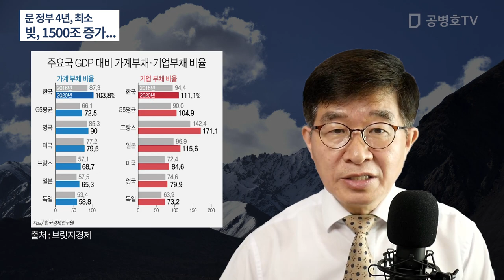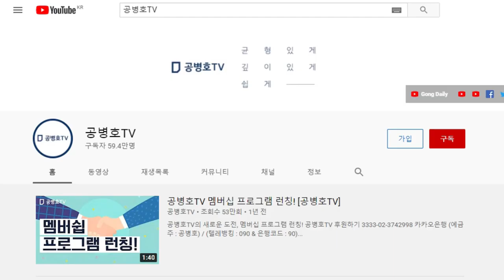문 정부 4년 / 빚, 최소 1500조 증가 / 연금충당부채와 공기업 부채를 합하면 2천조 육박 / 누적부채 6천조 가운데서 4년만에 2천조 [공병호TV]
Bitcoin : 3MTW849AkP2ftLeSK2teZHMmzLu7Z83s9U